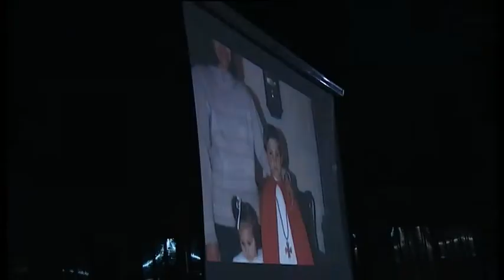TRAILER MARTA Y JESÚS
CofrexProduce recuerda el pedazo de Trailer de la boda de Marta y Jesús, que se celebró en Belalcázar ( Córdoba) el pasado 26 de mayo de 2012.  Un imponente castillo fue testigo de un día diez con coche de época, cante del novio y un no parar mientras la luna fuese testigo.